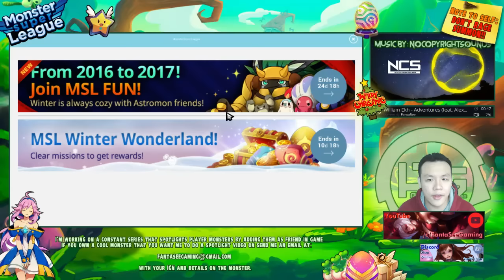Monster Super League: DAILY PLANS AND GOALS!! PROJECT SAPPYS PROTOTYPE READY!! GEMS TO +15 ♕D.43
So today in monster super league, we will be working on getting my sappy team to +15 on all gems. Kinda ran outta gold but should be able to do everything in 1 day or so.

⚔Game Accounts:

♙League of Legends:
Taiwan: Perfect_Is_SHlT

♟B.net BattleTag:
FantaSee#11954 (WoW)
WaifuMaker#4848 (Overwatch)

♙Monster Super League:
FantaSee (Main)
FantaSeeF2P (Alt)

✌ Programs Used:
~~ Nvidia Shadowplay